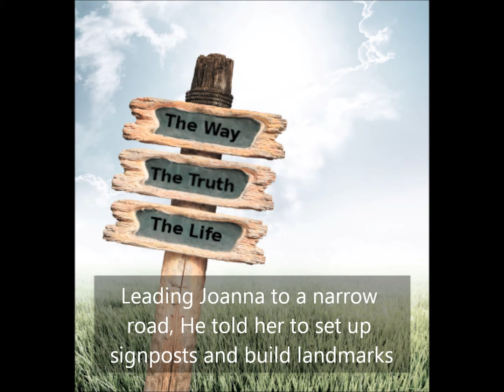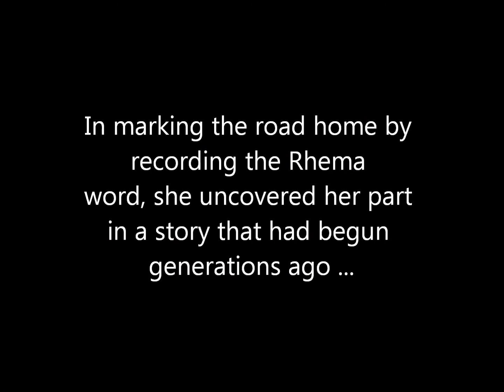The Kingdom - Here Be Dragons, Here Be Dreams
An epic tale about a spiritual and moral struggle along the narrow path, where Joanna discovers the way, the truth, and the life.